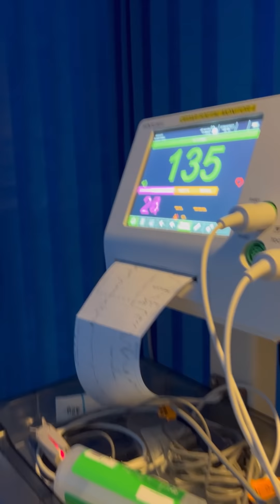এতদিন হাসপাতালে থেকে অনেক বিরক্ত আমি!!Pregnancy Vlog |আমাদের আশা পূরণের অপেক্ষায়||UK LIFE||Hospital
Uk Life

আস্সালামুআলাইকুম,
আজকেও চলে এলাম ছোট্ট একটা ভিডিও নিয়ে।
তৃতীয় দিন হাসপাতালে।
অনেক অপেক্ষা করে আছি বাবা মেয়ের ০৭/০৩/২০২২ তে যেন একদিনে জন্মদিন হয়।
শেষ পর্যন্ত আমাদের আশা কি পূরণ হলো কিনা , এই ছোট্ট ভিডিও তা দেখলে এ বুঝবেন :)